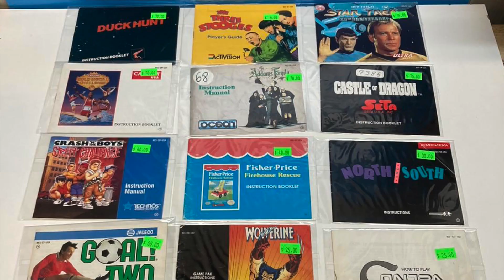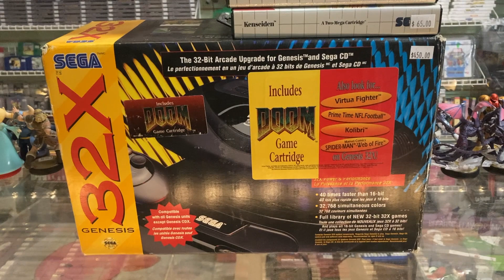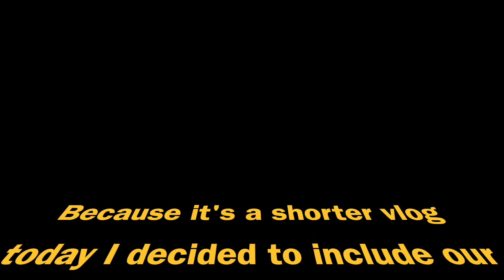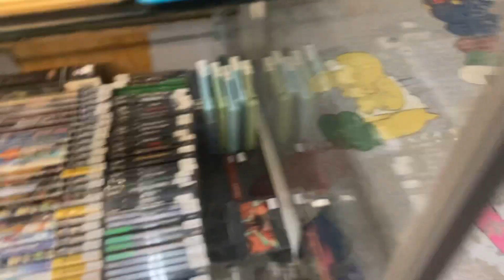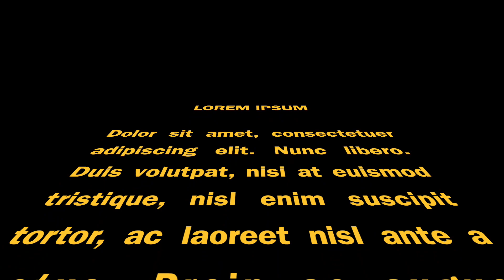Rare Consoles Hit the Shelves!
It was another busy day at the store. Not so many trades ins this time around, but a great day for sales. It was also one of those days where lots of regulars came in.

LOCATION
Our store is open every Sunday from 9am-5pm. We are located inside the Stittsville Flea Market, at 2079 Carp Road, Ottawa, ON.